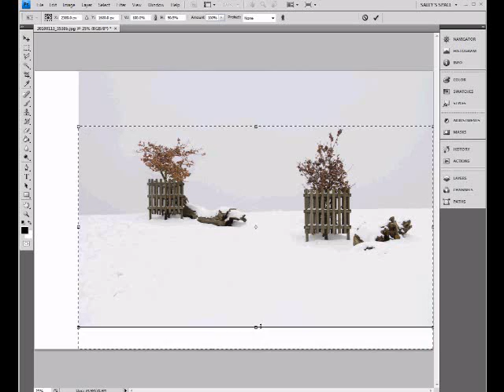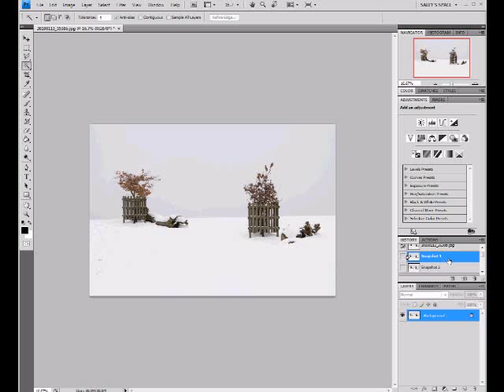Photoshop cs4 Tutorial - Content Aware Scaling.wmv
In this Adobe Photoshop tutorial I will show you how to use the new Content Aware Scaling feature available in cs4.  This allows you to resize an image without cropping but instead by compressing the unimportant parts of the image while keeping the subject mater the same size. difficult to explain so watch the video.  For more tips and tutorials go to my web